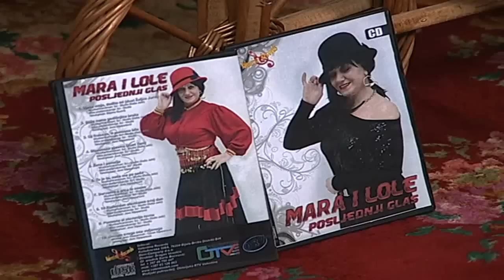MARA I LOLE & ŽELJKO JURIĆ Djeco moja, dođite mi by Zvonko PLEHAN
Pjevaju MARA STJEPANOVIĆ i Željko JURIĆ
Izvorni kanal za sve slušaoce dobre i kvalitetne slike i muzike